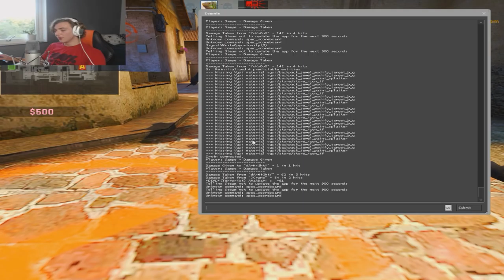Road to Global Elite w/Sampe & Falken #4 - "SUPREME RANKUP?!?!"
Lirar en comp på infan med Falken och hans polare Niklas. Vårt mål med gamet var att vinna med 16-0 men det slutade självklart inte så hehe :D

Lämna gärna en tumme upp om diggade videon! ;)